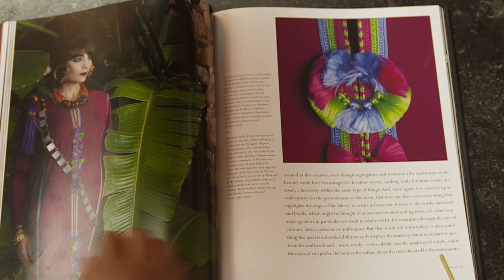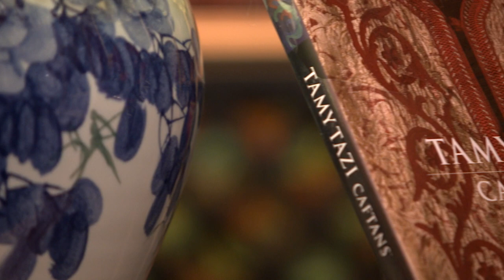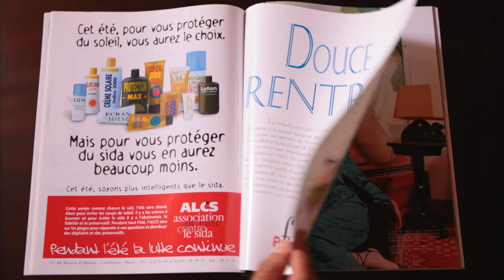TAMY TAZI CREATIONS AU FIL DU TEMPS